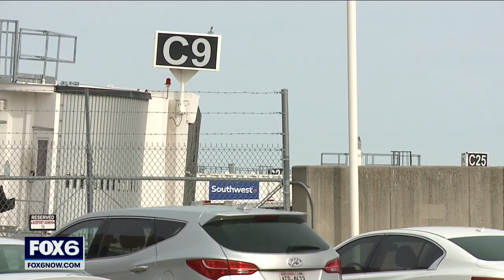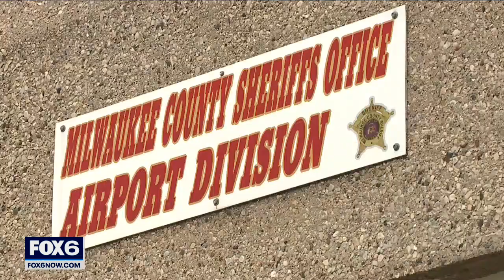Escaped inmate near Milwaukee airport | FOX6 News Milwaukee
The Milwaukee County Sheriff's Office and Milwaukee Police Department are searching for an escapee from a private transportation provider that was moving him from Laredo, Texas, to Rock County, Wisconsin.